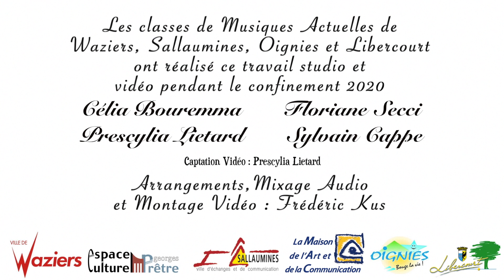Supermassive Blackhole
Travail réalisé par les classes de musique actuelle des villes de Waziers, Sallaumines, Oignies et Libercourt sous la direstion de Frédéric Kus, Responsable des Musiques Actuelles.Supermassive Black Hole Muse Waziers Sallaumines Oignies Libercourt Musique Rock Pop Variété Internationale